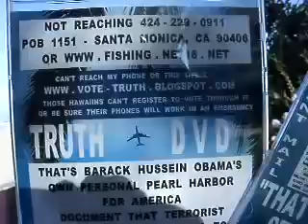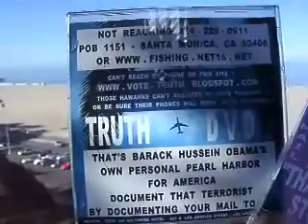BT7 2013F37 17CALL424 229 0911SEETHOSEWHOWILLDOANYTHINGCENSORINGndashDONTLOOKBACK89MB2 12 zpse060b88